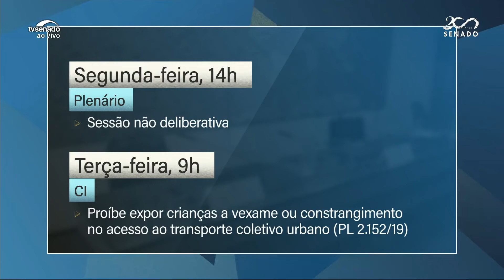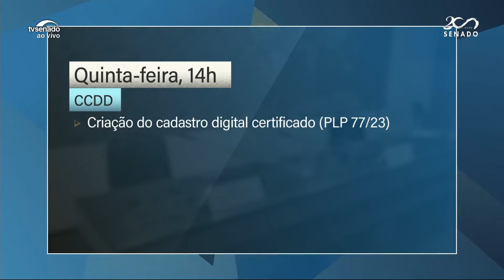Pauta: Cadastro Digital Certificado, direitos das crianças e custeio de hospitais universitários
Comissão de Infraestrutura debate o PL 2152/20149, que proíbe expor crianças a vexame ou constrangimento no acesso ao transporte coletivo urbano. Comissão de Assuntos Econômicos vota o PLP 72/2024, que regula despesas de custeio e de investimento com os hospitais universitários federais. Subcomissão debate o tema "ativos ambientais voltados à proteção da vegetação nativa". Comissão de Comunicação e Direito Digital discute o PLP 77/2023, que cria o Cadastro Digital Certificado.